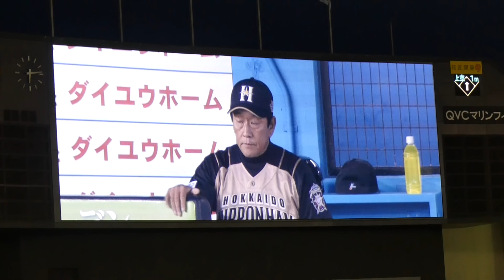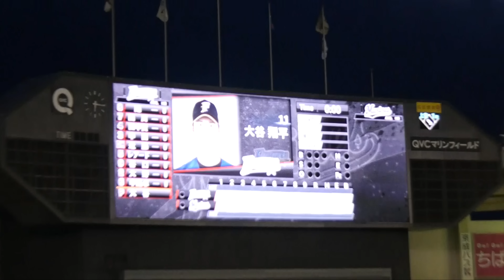2016.3.25 北海道日本ハムファイターズ スタメン発表 2016開幕戦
2016年3月25日 千葉ロッテマリーンズvs北海道日本ハムファイターズ QVCマリンフィールド 開幕戦

栗山英樹監督
陽岱鋼
西川遥輝
田中賢介
中田翔
近藤健介
ブランドン・レアード
谷口雄也
大野奨太
中島卓也
大谷翔平